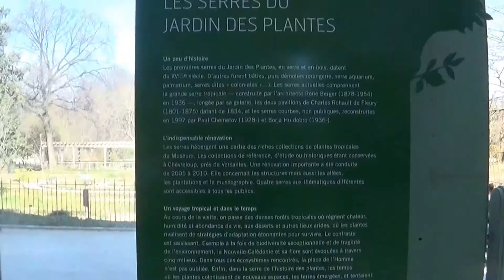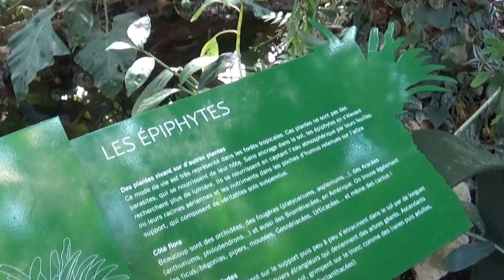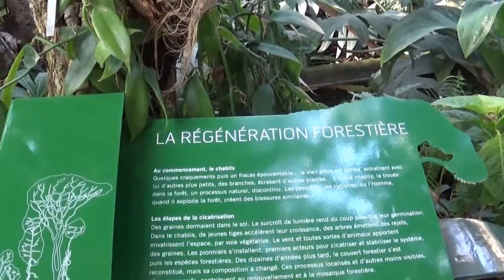jardin des plantes paris